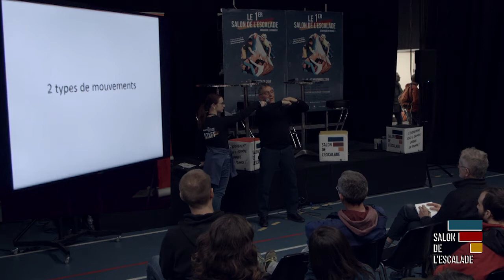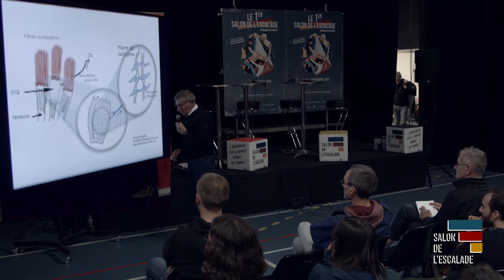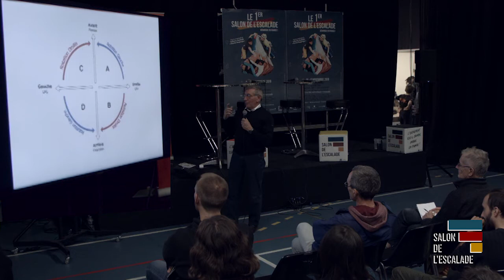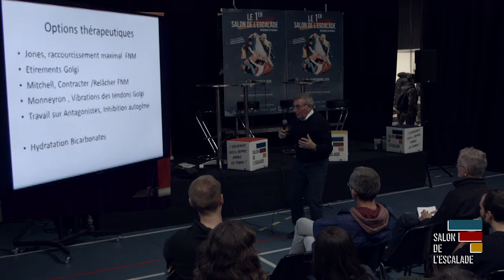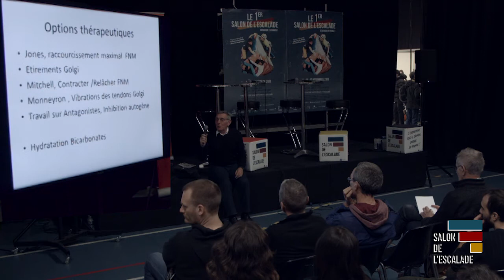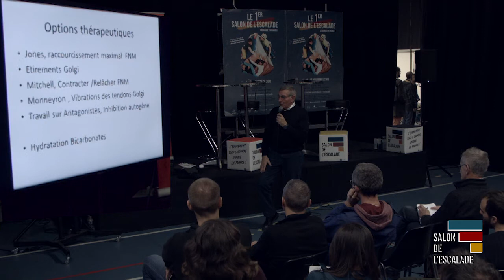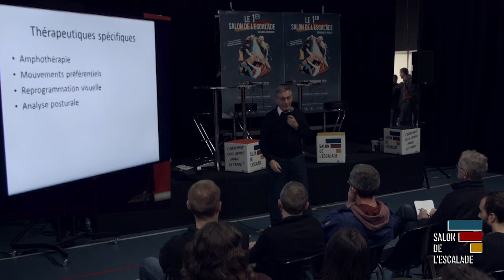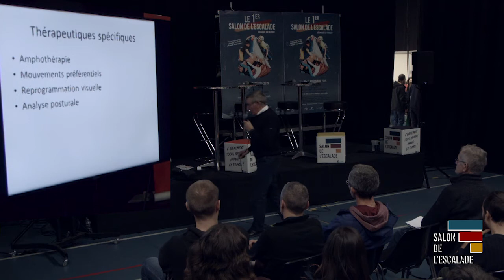P23 - INFORMATIONS SUR LES DOULEURS OSTÉO-MUSCULAIRES DU GRIMPEUR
Médecin retraité ayant exercé en milieu hospitalier (centres de la douleur et de rééducation), actuellement enseignant bénévole à l’Université de Paris-Est Créteil, Gérard Hatesse propose de partager avec vous des informations sur les douleurs ostéo-musculaires courantes du grimpeur.
Il se livrait avec vous à des démonstrations pratiques pour vous apprendre à éliminer quelques-unes de vos douleurs.

Intervenant : Gérard Hatesse – Médecin Généraliste retraité, Ex-Médecin des Pompiers et toujours Enseignant bénévole à l’Université de Paris-Est Créteil en Rééducation, Médecine Manuelle-Ostéopathie, Analyse Posturale et Biocinématique.